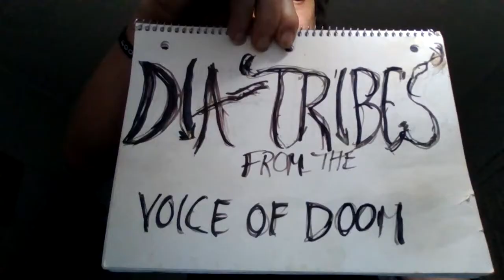S6 E2 Disjointed Dia-Tribe (A Podcast Odyssey)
More transcrap,  Self-defense, Petri's and DRJill's idiocy